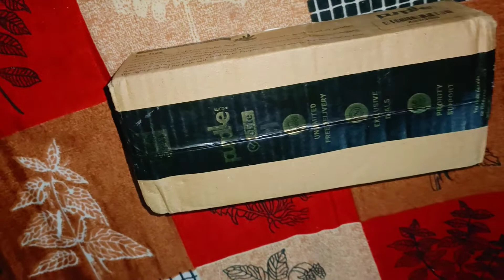My Karva Chauth Shopping , लग गई मेरे हाथों में मेहंदी /सुबह से शाम तक कैसे घर का सारा काम करती हूं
हेलो दोस्तों 🙏 आज की बेटियों में मैंने आपके साथ शेयर की है करवा चौथ शॉपिंग।
अगर वीडियो अच्छी लगे तो प्लीज लाइक शेयर कमेंट जरूर कीजिएगा , धन्यवाद🙏🙏🙏🙏🙏